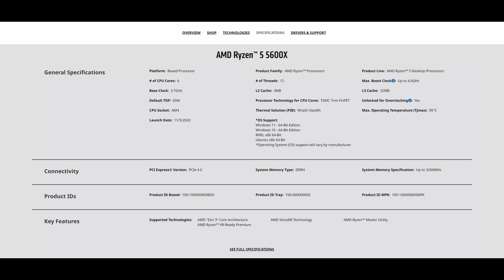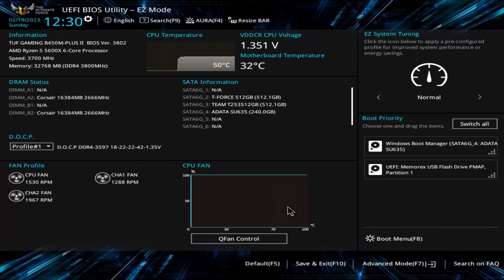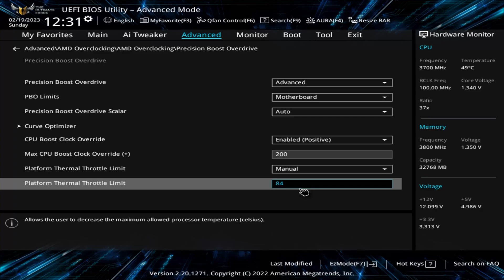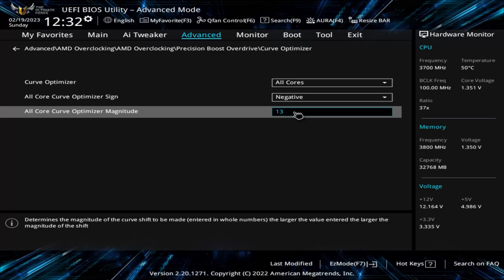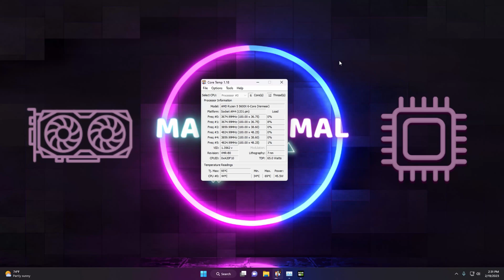Overclocking Ryzen 5000 For MAX FPS!!!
Find out how to get the most performance possible out of Ryzen 5000/Zen 3 Series CPUs. Overview of AMD Precision Boost Overdrive 2, Undervolting, Curve Optimizer, DOCP, and other BIOS settings.

Chapters:
0:00 - Intro
0:45 - PBO Explained
1:25 - Hardware Influences
3:28 - PBO/BIOS Settings
7:37 - Wrap Up

PC Specs:
- AMD Ryzen 5 5600x (Boosting Up To 4850 MHz)
- EVGA RTX 3060 Ti XC 8GB Stock
- 32GB Corsair Vengeance LPX DDR4 @ 3800MHz (2x16GB)
- Crucial P2 NVME SSD
- Asus TUF B450M-Plus II
- ID Cooling Zoomflow 240X AIO

Nvidia GeForce Game Ready Driver Version 528.24

Links to purchase similar PC build:
RTX 3060 Ti
Ryzen 5 5600x
Power Supply
CPU Cooler
NVME SSD